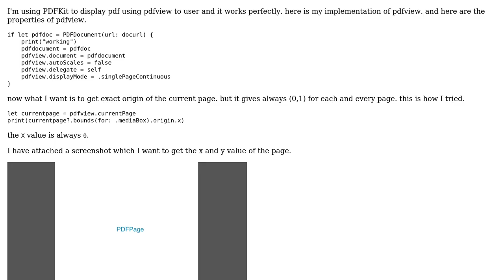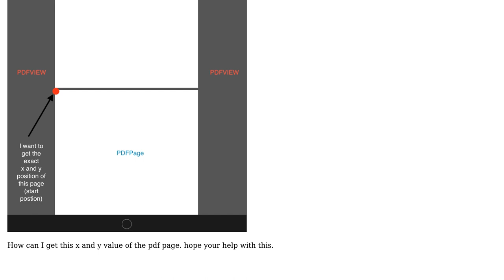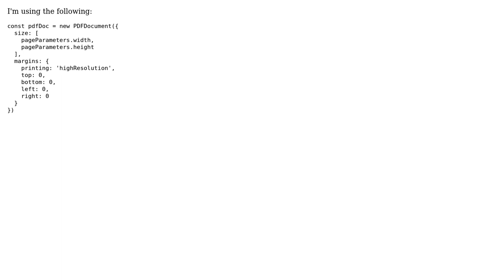How to get exact X and Y origin values of pdf page in iOS, PDFKit, swift?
With thanks & praise to God, and with thanks to the many people who have made this project possible! | Content (except music & images) licensed under CC BY-SA | Music | Images & others | With thanks to user Wayne Smallman user Marlon Brando aka Ben and the Stack Exchange Network Trademarks are property of their respective owners. You are responsible for your own actions.